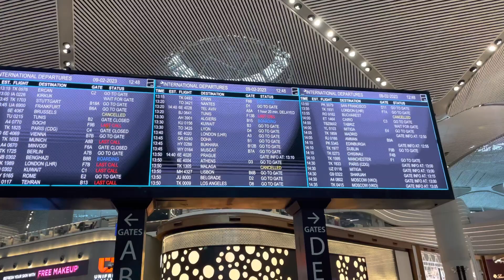Karachi to Spain | Europe Travel | Schengen Visa